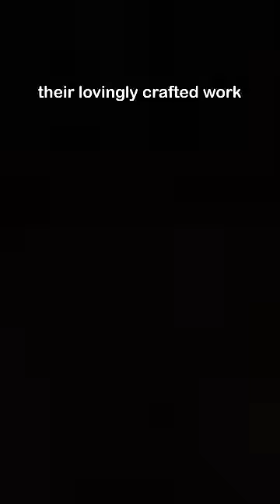7 Things All Gamers HATE